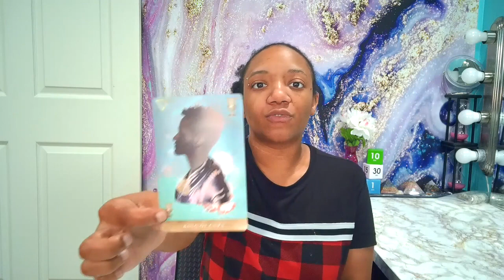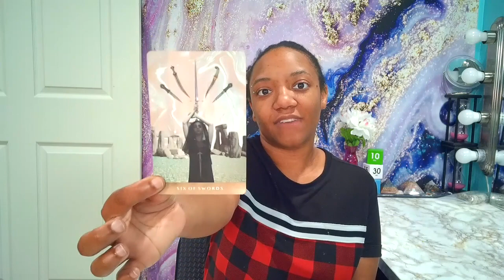July 22, 2020 Mid Week Tarot Check In